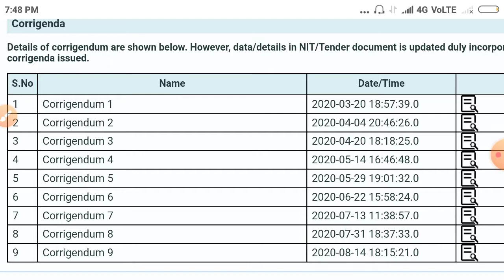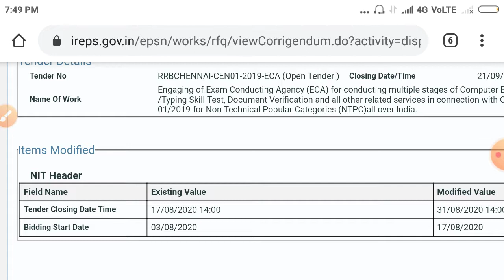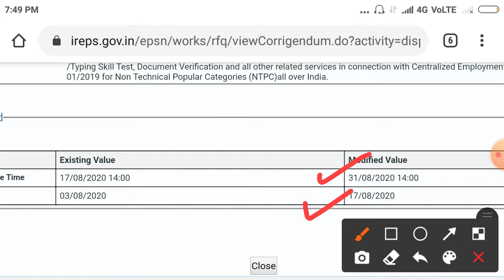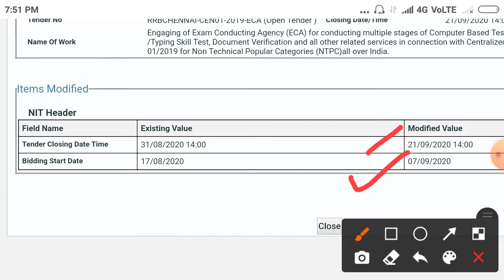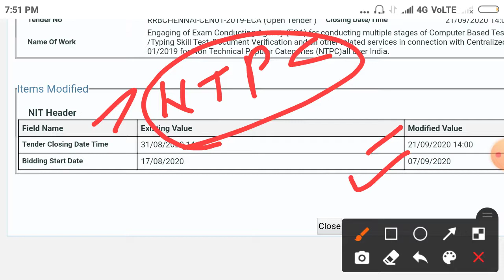RRB NTPC EXAM UPDATE